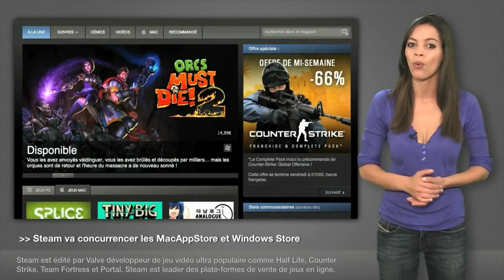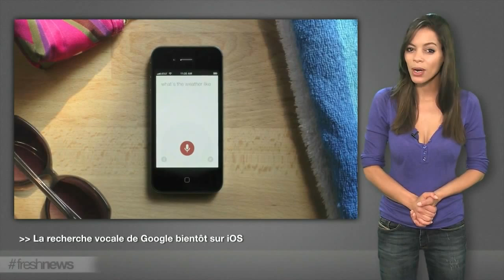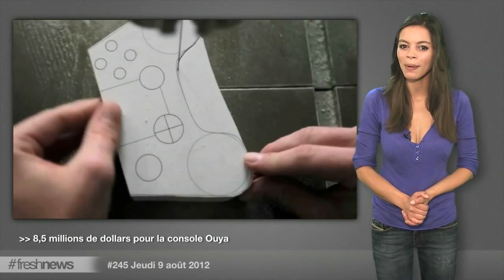L'actu du numérique 09.08.12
Steam va concurrencer le Mac AppStore et le Windows Store, La recherche vocale de Google bientôt sur iOS, Financement terminé pour la console Ouya, c'est le Freshnews du 09.08.12 :

*** Steam va concurrencer le Mac AppStore et le Windows Store

En général quand vous faites votre shopping sur Steam, vous revenez avec Counter Strike ou Portal 2, mais à partir du 5 septembre, vous allez pouvoir changer de rayon. En effet, Valve vient d'annoncer que son portail allait se mettre à la distribution d'applications plus classiques, allant du domaine de la créativité à celui de la productivité. Valve n'a pas annoncé le nom des éditeurs qui se lançaient dans l'aventure, mais a tout de même rappelé les avantages d'être distribué sur Steam : une installation facilitée, des mises à jour automatiques, et la possibilité offerte aux utilisateurs de stocker leurs documents dans Steam Cloud. Cette mise à jour majeure de l'activité de Steam pourrait donc faire une sérieuse concurrence à deux autres portails de ventes de logiciels en téléchargement : le Mac Appstore et le futur Windows Store.

*** La recherche vocale de Google bientôt sur iOS

Siri, l'assistant vocal de l'iPhone 4S, va bientôt avoir de la compagnie ! En effet, Google vient d'annoncer que son propre assistant vocal, présent sur son application de recherche sur Android, a été validé sur l'AppStore, et va donc bientôt débarquer sur iOS. C'est lors de la prochaine mise à jour de l'appli "Recherche Google" que le cousin de Siri fera son apparition sur iPhone. Elle utilisera le tout nouvel algorithme de recherche : Knowledge Graph. Vous pourrez interroger Google directement à la voix. Sans doute pour faire un pied de nez à Apple, la démo de l'appli fonctionne dans un environnement plutôt bruyant, l'assistant vocal de Google serait peut-être plus performant que Siri... à suivre.

*** Financement terminé pour la console Ouya

Mission réussie pour Ouya. La petite console open source qui tourne sous Android a terminé son tour de table pour le financement de son développement sur Kickstarter. C'est un vrai carton ! Alors que le but était de récolter 950,000 dollars, cette somme a été atteinte en 8 heures, et après un mois de financement participatif, le projet aura récolté 8,5 millions de dollars. Des studios majeurs ont déjà annoncé qu'ils sortiraient des titres pour Ouya, comme Square Enix ou Namco Bandai, mais on pourra compter également sur de nombreux éditeurs indépendants pour alimenter le catalogue. Comme la console est open source, tous les projets sont les bienvenus. Ainsi, les créateurs de XBMC ont indiqué travailler avec l'équipe d'Ouya pour créer une version spécifique de leur media player open source. La console sera équipée du processeur quadruple coeur Tegra 3, de 1 Go de ram et de 8 Go de stockage flash. Elle sortira du Full HD sur son port HDMI, sera compatible wi-fi, bluetooth, et équipée d'une manette sans fil. Ouya sera disponible en mars 2013 pour un prix de 99 dollars.